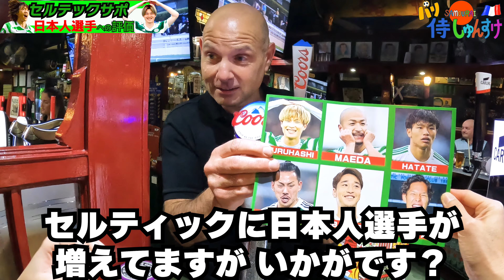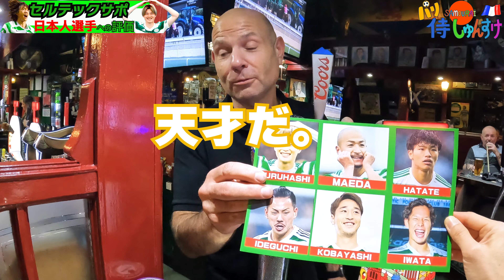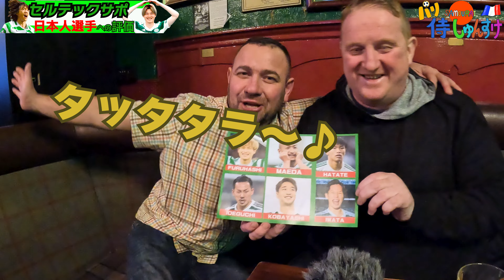古橋亨梧は誇り!セルティックサポに日本人選手について聞いてきた。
スコットランド英語をご堪能あれ。グラスゴー訛り…　（井手口選手の在籍時に撮影しています）